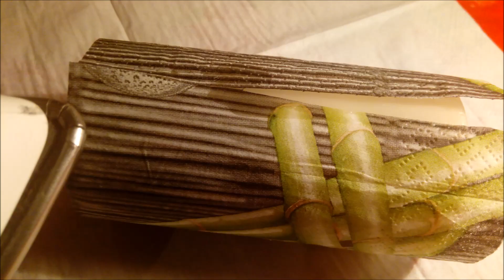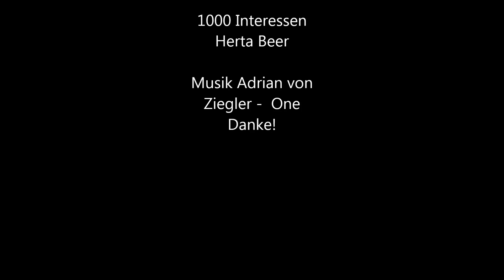Servietten auf Kerzen bügeln - DIY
Fehlt ein Geschenk in letzter Minute? Serviette, Kerze und Bügeleisen und schon hat man ein rasch gemachtes Geschenk oder Mitbringsel.
Serviette Mops
Serviette Bambus
Serviette Rose
Kerze Vanilleduft
Bügeleisen günstig
Produkte sind nicht ident mit denen im Video, jedoch ähnlich :-)